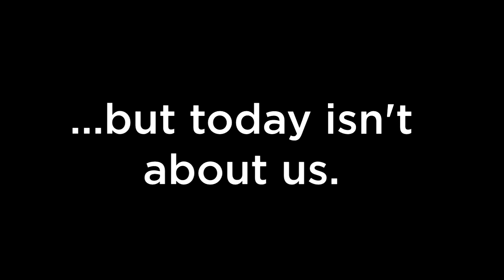Memorial Day Murph - CrossFit Merced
Murph.  Today.  What it's supposed to be.